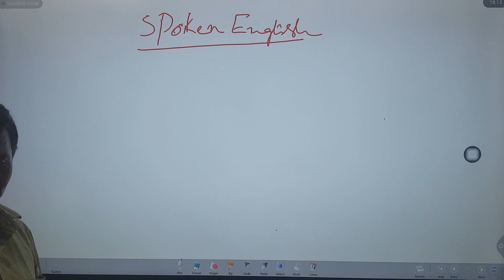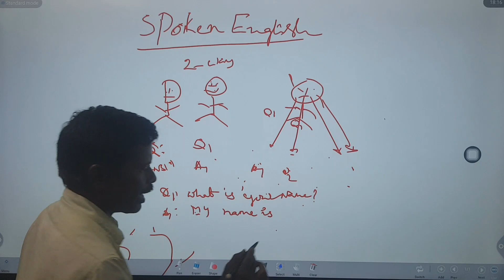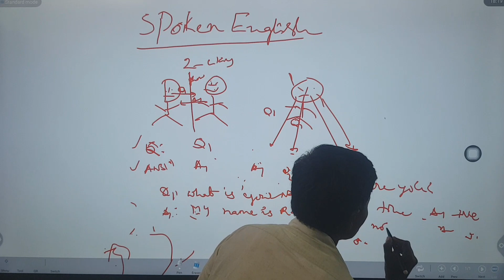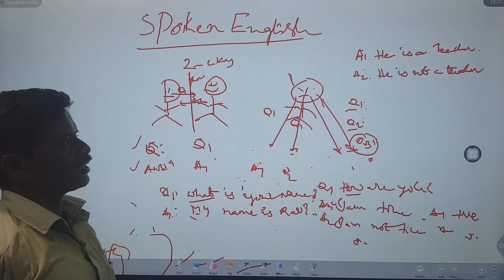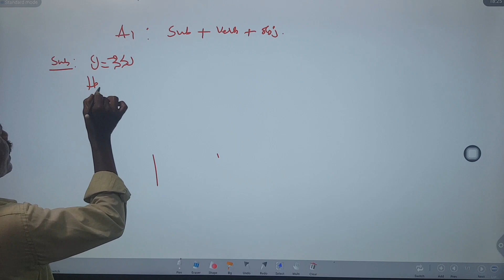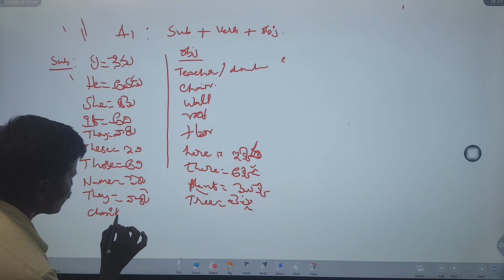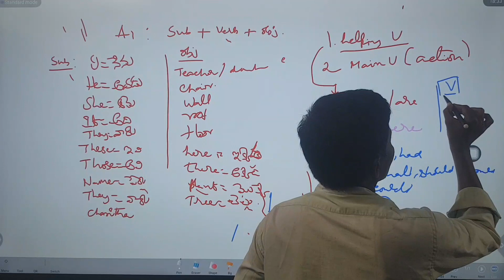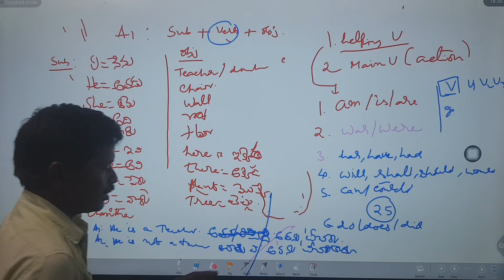introduction of Spoken English